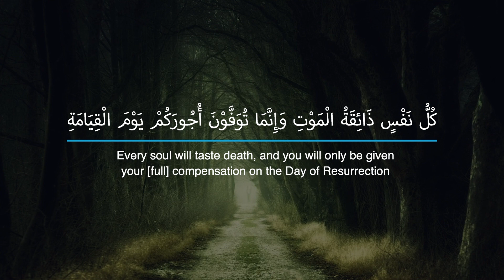The Descriptions of Jannah - Episode 1: The Names of Jannah | Shaykh Dr. Yasir Qadhi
Intro - Surah Ale Imran, Verse 185:

لُّ نَفْسٍ ذَائِقَةُ الْمَوْتِ ۗ وَإِنَّمَا تُوَفَّوْنَ أُجُورَكُمْ يَوْمَ الْقِيَامَةِ ۖ فَمَنْ زُحْزِحَ عَنِ النَّارِ وَأُدْخِلَ الْجَنَّةَ فَقَدْ فَازَ ۗ وَمَا  الْحَيَاةُ الدُّنْيَا إِلَّا مَتَاعُ الْغُرُورِ

Translation:
Every soul will taste death, and you will only be given your [full] compensation on the Day of Resurrection. So he who is drawn away from the Fire and admitted to Paradise has attained [his desire]. And what is the life of this world except the delusion of enjoyment.

Credits:

Intro Reciter: Qari Sajjad Gul